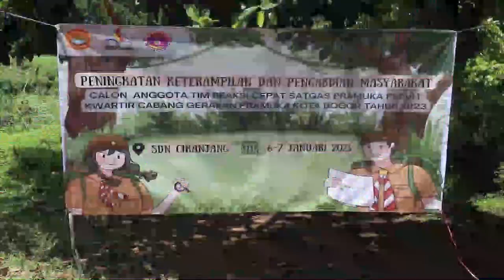[SalamPramuka] Edisi Sabtu 14 Januari 2023